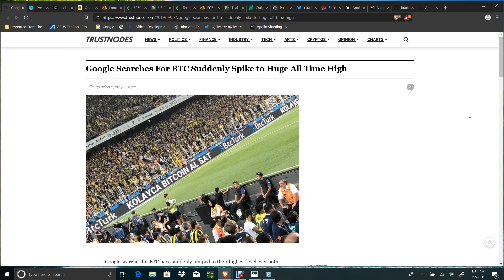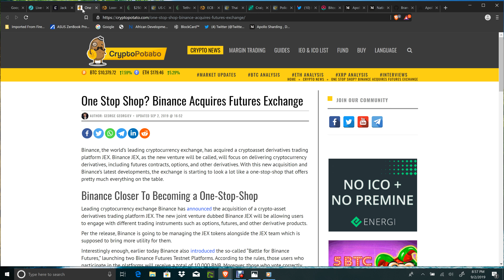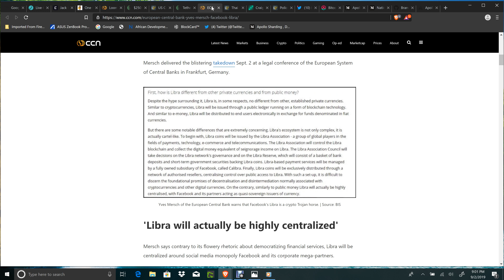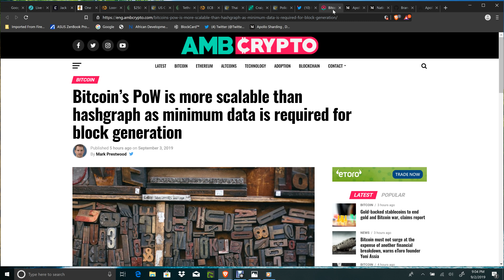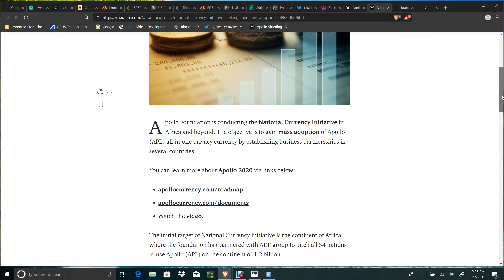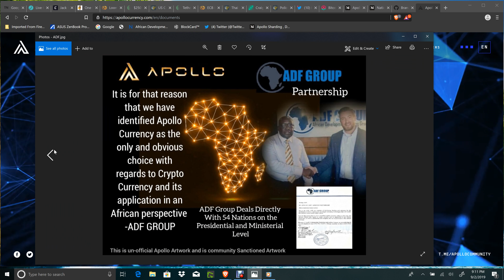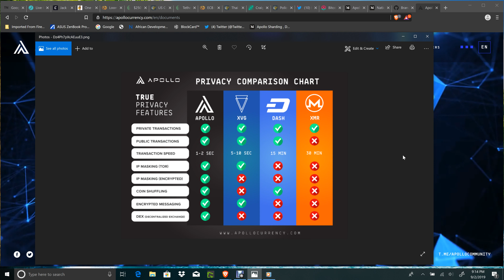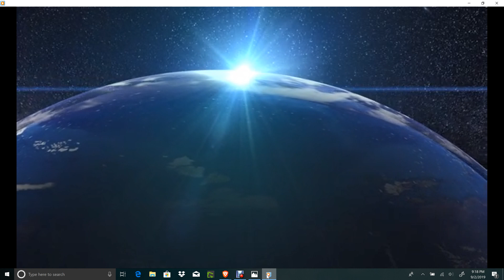CRYPTO NEWS:BITCOIN SURGE RIPPLE DUMPS APOLLO CURRENCY SISTEMKOIN ETH AVAILABLE!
3RD PARTY VERICATION FOR APOLLO FOUNDATION(CURRENCY)SHARDING ON LIVE DATABASE

CHAINLEAK APOLLO ARKNET ARTICLE!

FORBES ARTICLE!